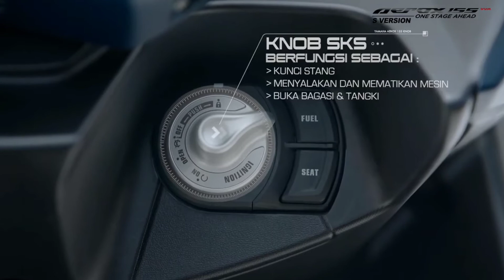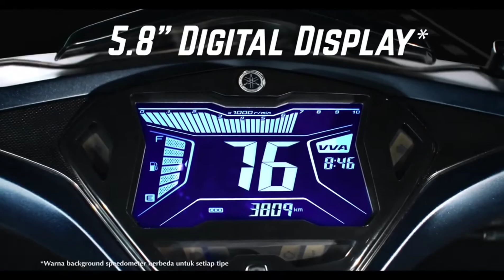Yamaha Aerox 155 S 2020 4 Fungsi Remote SKS